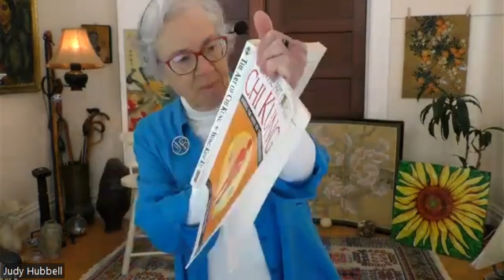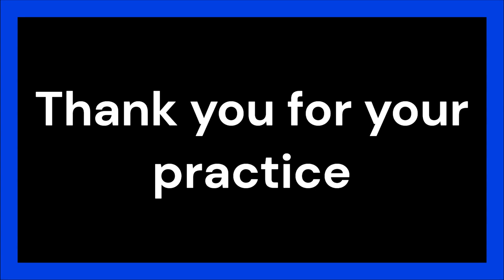Judy's Mind Body-Qigong and T'ai Chi Chih- Energetic and Gentle for the Senior Body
Judy Hubbell teaches Qigong & T'ai Chi Chih March 1, 2024. Judy's Mind Body-Qigong and T'ai Chi Chih- Energetic and Gentle for the Senior Body:  Qigong and Taiji are together the ancient roots of this practice of T'ai Chi Chih; with Qigong being about 10,000 years old. We start with a reading on Qigong history from Wong Kiew Kit's "The Art Of Chi Kung". We move into the complete practice of Justin Stone's T'ai Chi Chih's "Moving Meditation" of 19 Movements and One Pose after we are thoroughly warmed up with various Qigong stretches of about 45 minutes. It always seems to need "Circling of the Joints" and the more aerobic "Knocking at the Gates" and "Tapping"! The Qigong stretches and warmup here are very important for the long spine and breath connection. We want to make all this possible for the senior body. Stop and go, sit and watch, feel it, as needed by your own body! Enjoy, and take your time to learn it. If you get tired, get creative! Sit and contemplate; or read a good book or translation related to the history of Qigong! With a stool nearby for the outset of our warmup, water to drink, and a few words from a great Master to inspire us; we are ready to begin our class. We then explore weight shifting, grounding, breathing, and seek to align the spine from the crown of the head to the feet. We cultivate "Breath, Movement, and Energy" through basic stretching movements from Qigong, Circling of the Joints, and our various slowly repeated Qigong moves. We find the "Relaxation Response" with the slow exhale and multiple groundings. We wind down into a slow moving T'ai Chi Chih 19 Movements and One Pose (Justin Stone 1974) after about 45 minutes of Qigong, and are ready for it! Feel the sense of awe in Tadasana (Mountain Pose).  Note the sense of "Circularity, Slowness, Moving from the Center," and quietude in the TCC. It all becomes so natural, as together do 9 times on each side. "Inner Awareness". Cultivating the Qi, our "intrinsic energy",  slowness, continuity, and all our basic principles become natural. Our future gain is more resilience, strength, mobility, and focus for life. This is the true goal of this practice of Justin Stone's 19 Movements and One Pose.  We may use multiple groundings to honor the practice and to move toward joy and serenity. Sit, watch, and/or do what is possible for your own body.  Patience is an art form cultivated through our intrinsic energy, the Qi.  JH